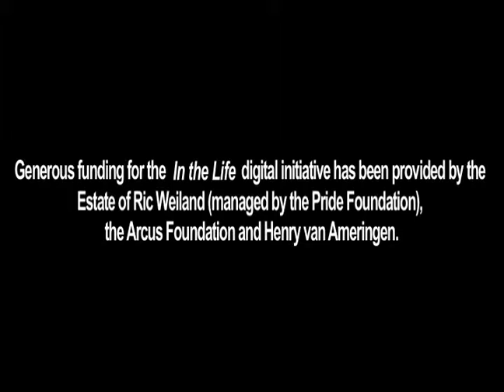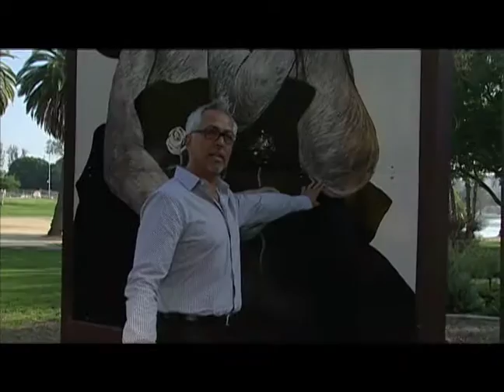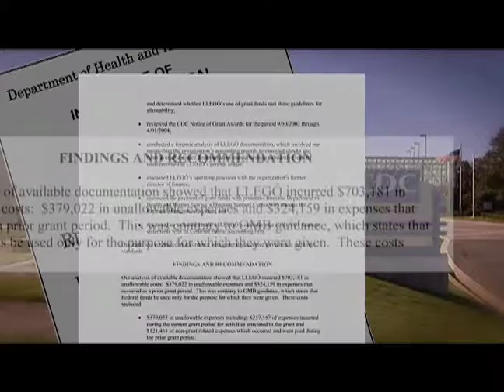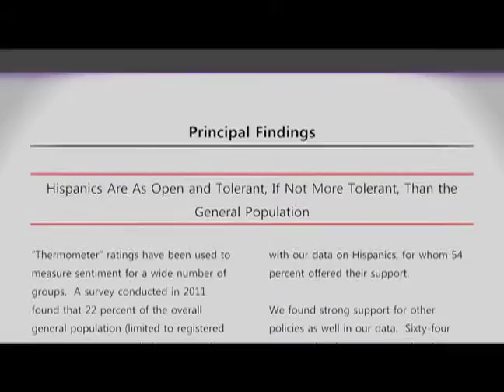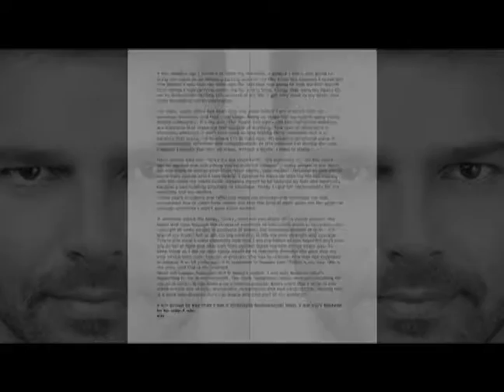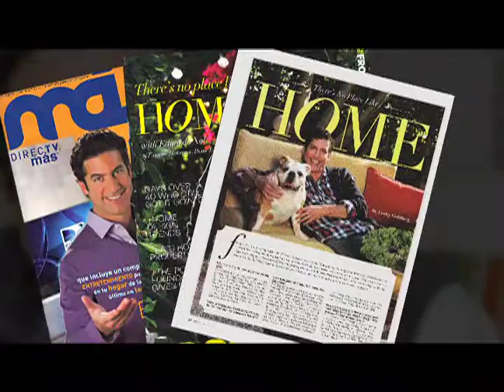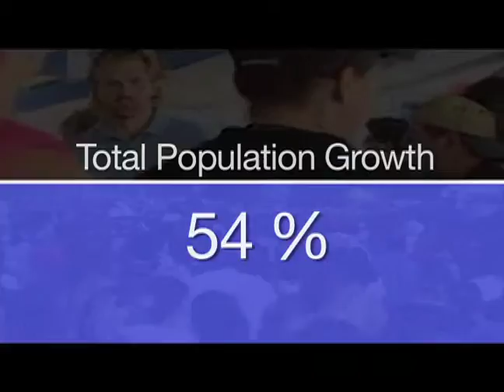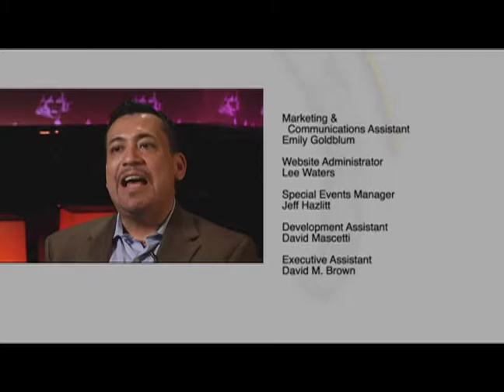In the Life: Ep. 2109, "Orgullo Latino"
In the Life: Ep. 2109, "Orgullo Latino." Original air date: June 2012.

Summary: This episode explores the complexity of the Latino LGBT experience in the United States with a look at gay and lesbian Latinos becoming leaders within their communities.